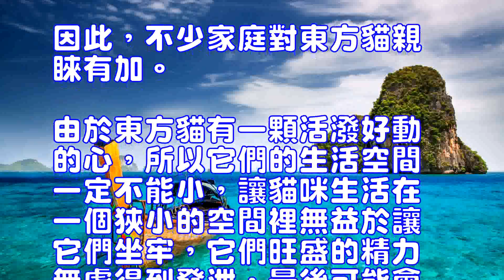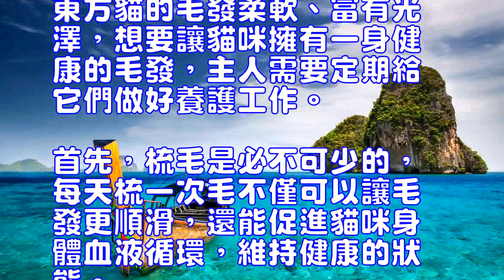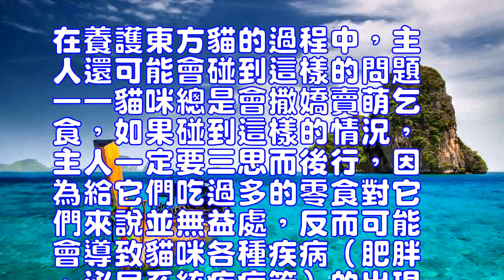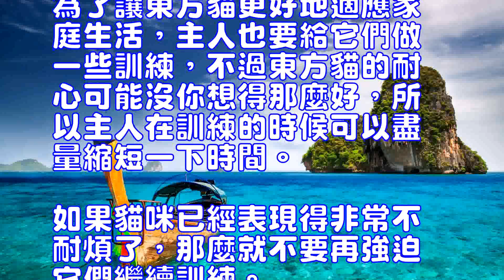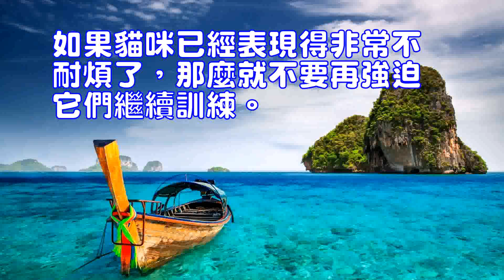東方貓的養護知識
東方貓(詳情介紹)
東方貓是非常適合做伴侶寵物的，原因主要有以下三點：1.它們對人友善，不管是主人還是陌生人，它們都不會有攻擊性；2.它們對孩子完全沒有威脅，不少孩子甚至會喜歡跟它們一起玩耍；3.它們的適應性強，不會亂叫，又容易被訓練。因此，不少家庭對東方貓親睞有加。
由於東方貓有一顆活潑好動的心，所以它們的生活空間一定不能小，讓貓咪生活在一個狹小的空間裡無益於讓它們坐牢，它們旺盛的精力無處得到發泄，最後可能會導致貓咪變得易怒或具有攻擊性等。有的主人為了讓貓咪有足夠的運動，他們還會帶貓咪出去遛彎，但需要註意的是，遛貓是一定要記得給它們戴上牽引繩，否則像這樣一種好奇心極重、又喜歡攀爬的貓咪很容易遇到一些危險。
東方貓的毛發柔軟、富有光澤，想要讓貓咪擁有一身健康的毛發，主人需要定期給它們做好養護工作。首先，梳毛是必不可少的，每天梳一次毛不僅可以讓毛發更順滑，還能促進貓咪身體血液循環，維持健康的狀態。其次，定期洗澡也是貓咪毛發養護工作中的一個重要環節，沐浴露要用貓咪專用的、水溫要適合等老生常談的問題就不再贅述，需要提醒大家的是，因為東方貓十分活潑，所以對於不喜歡水的貓咪來說，洗澡就變成了一項艱巨的任務，主人可要提前做好應對準備。
在養護東方貓的過程中，主人還可能會碰到這樣的問題——貓咪總是會撒嬌賣萌乞食，如果碰到這樣的情況，主人一定要三思而後行，因為給它們吃過多的零食對它們來說並無益處，反而可能會導致貓咪各種疾病（肥胖、泌尿系統疾病等）的出現。當貓咪乞食時，主人可以通過轉移視線或用其他東西安撫貓咪的方式讓貓咪停止這樣的行為。
為了讓東方貓更好地適應家庭生活，主人也要給它們做一些訓練，不過東方貓的耐心可能沒你想得那麼好，所以主人在訓練的時候可以盡量縮短一下時間。如果貓咪已經表現得非常不耐煩了，那麼就不要再強迫它們繼續訓練。